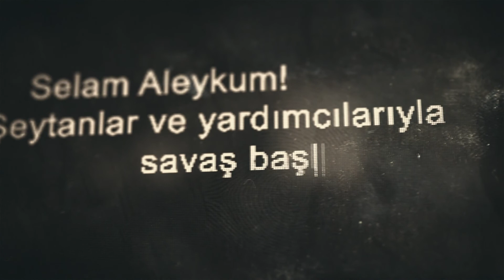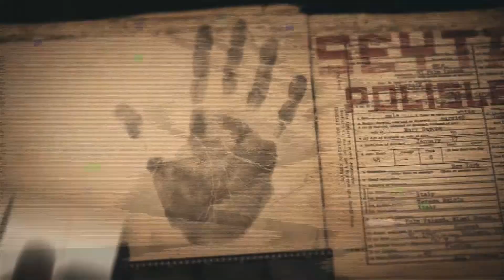TEVBE-İ SAYİK ŞEYTAN HARİTASI EROL TANGUT'A AVUSTURALYADAN GELDİM VE..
Sayik Erol Tangut SAYİK KİTAP PARANORMAL OFİS
 (METAFİZİK&PARAPSİKOLOJİ&SPİRİTUALİST&NLP)